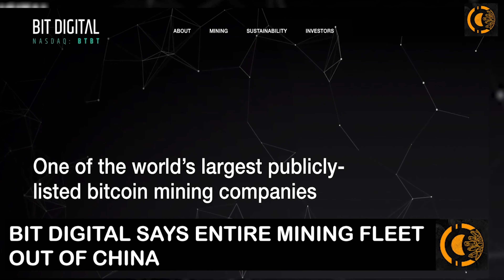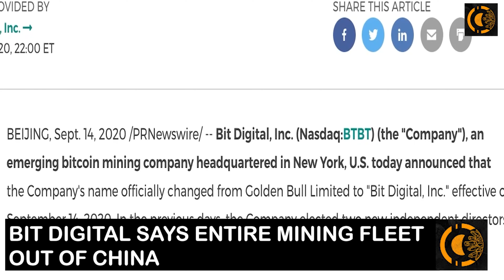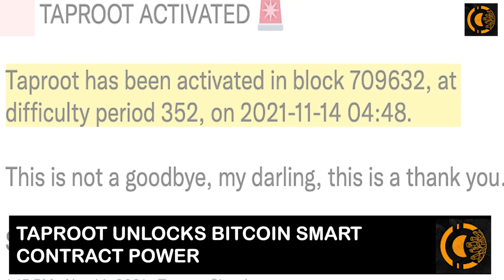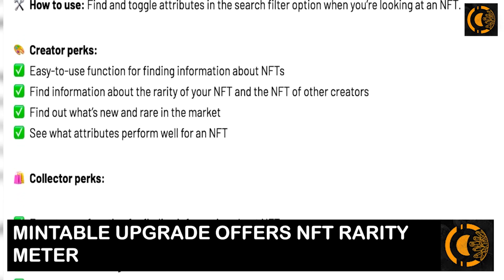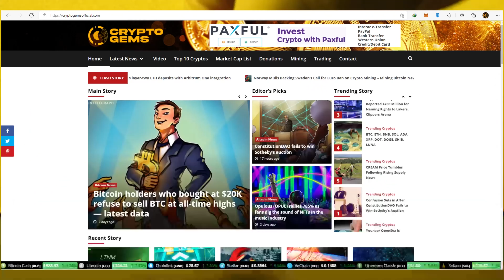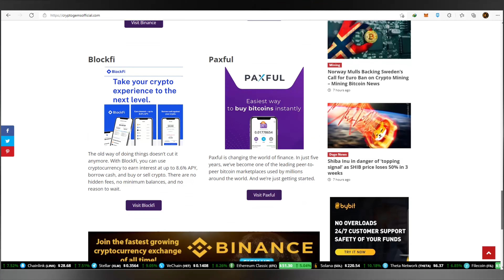Fast Crypto News | Bit Digital Migration From China | Bitcoin Taproot Upgrade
✅ Welcome everyone to Fast Crypto News

⭐Huge Fast Crypto News, bitcoin updates, and Fast Crypto News!

Welcome back to Crypto Gems! In this video, I reveal the latest information regarding Fast Crypto News. Make sure to watch the WHOLE video so you don't miss out on this valuable information about Cryptocurrency News and Fast Crypto News.

Your one-stop source for all the Crypto News and Fast Crypto News.

Crypto Gems is the fastest and most comprehensive provider of real-time Altcoin News. They source mostly crypto news normally gets shared on our channel as early as possible before being covered in other Fast Crypto News related articles.

To get the Fast Crypto News and Altcoin News make sure to subscribe to our youtube channel and press the bell icon so that whenever we upload the video News Crypto or Cryptocurrency News, you are the first one to get your hands on it.

Crypto Gems collects information from various news sources such as cryptogemsofficial, Binance, Cointelegraph, Bitcoin.com, CoinDesk, Forklog, Twitter, etc. There are more than 100 websites in the list of sources and we are here to keep you constantly updated with the Altcoin News.

You need to research and find out which source of Fast Crypto News suits your preference. There is one Crypto news channel that people came across, which gives out engaging and latest Bitcoin or Cryptocurrency News, called Crypto Gems. It gives the Altcoin News and Fast Crypto News with regard to every topic related to cryptocurrencies.

Most recently, bitcoin miner Bit Digital said Wednesday it has moved all of its mining rigs to North America. “Our mining assets are now entirely out of China and 100% in North America,” said Bit Digital's CEO Bryan Bullett in a statement.

Taproot upgrade unlocks greater bitcoin network utility. Singapore's Mintable aims to become the world's largest NFT marketplace. We'll have more on those stories and other news shaping the cryptocurrency and blockchain world in this episode of "The Daily Forkast."

Nothing herein shall be construed to be financial legal or tax advice. The content of this video is solely the opinions of the speaker who is not a licensed financial advisor or registered investment advisor. Trading cryptocurrencies poses considerable risk of loss.

I hope you found value in our Fast Crypto News video. Make sure to leave a like on the video if you gained value from it!

⏰Timestamps⏰

00:00 intro
00:24 Bit Digital says the entire crypto mining fleet is now out of China.
01:49 Taproot upgrade unlocks greater bitcoin network utility.
03:26 Singapore’s Mintable aims to become the world’s largest NFT marketplace.
04:48 outro